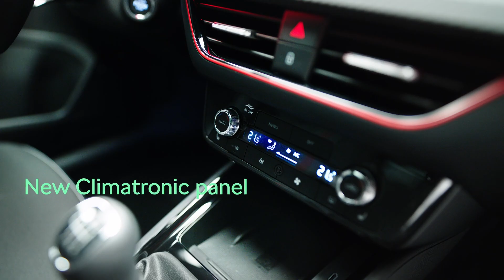The new Škoda Scala seen through a designer’s eyes - Henrys SKODA Glasgow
The modernised Škoda Scala has been given a new design inspired by the Vision RS concept. As a result, the new car looks more sporty, and a number of clever details are a nice surprise.

Find out more at Henrys SKODA

Henrys SKODA
151 Kyle Street
GLASGOW, G4 0DS